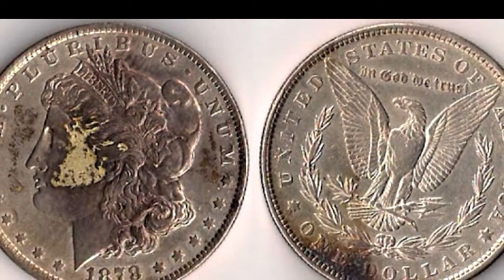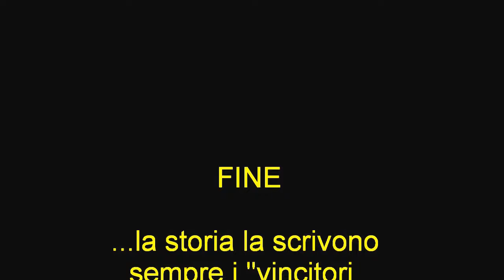"Fiume Sand Creek- De Andrè-di Antonio7618 Sportiello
Vorremmo solamente vivere come i nostri padri e come i loro padri prima di loro.

Cavallo Pazzo (Tashunka Witko)